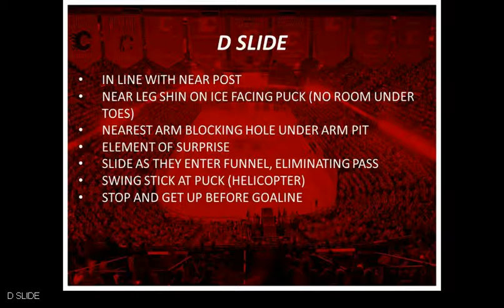D MAN SLIDES